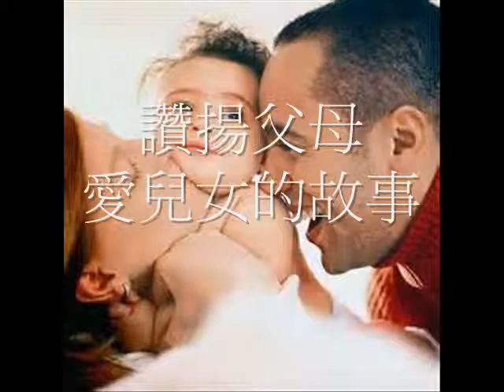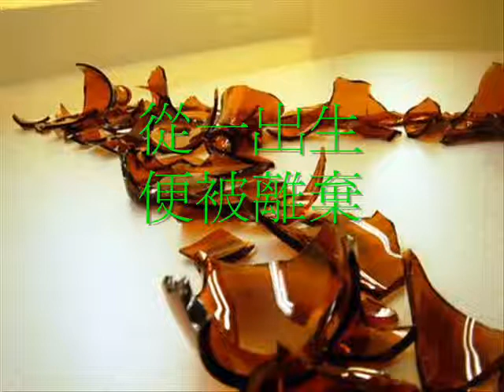天下有不是的父母(尤太親子系列)